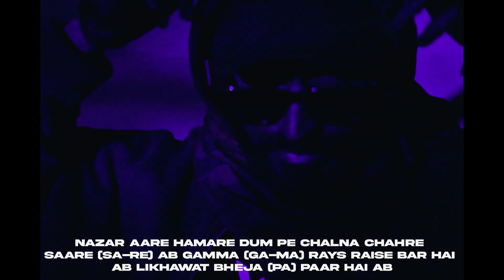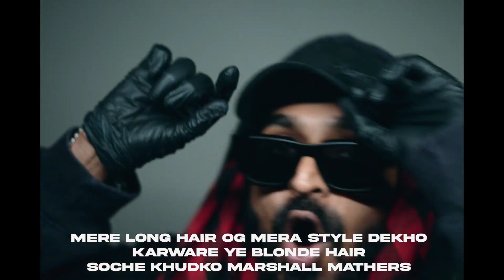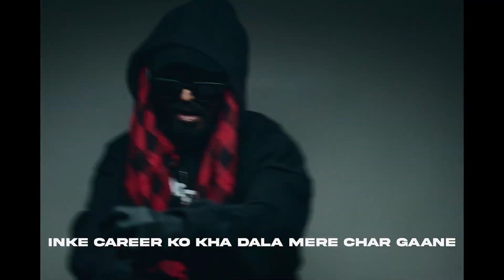EMIWAY_ REHEM (OFFICIAL MUSIC VIDEO)RAP HIP HOP HINDI SONG | EMIWAY BANTAI | NEW 2023